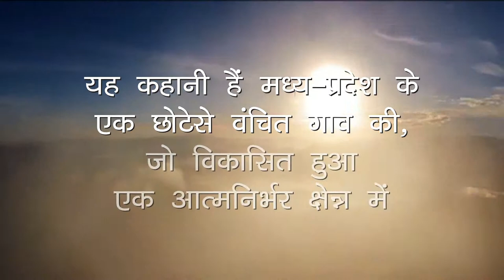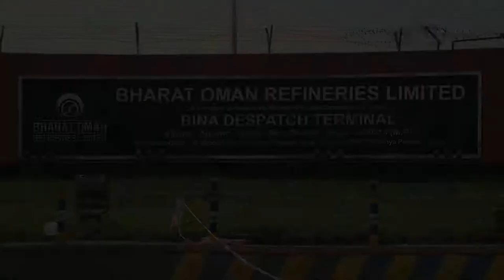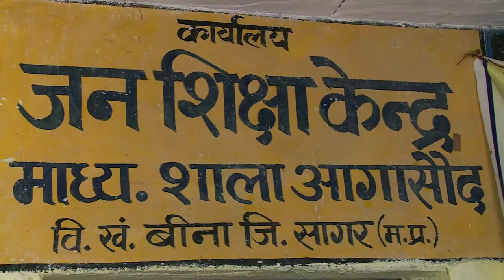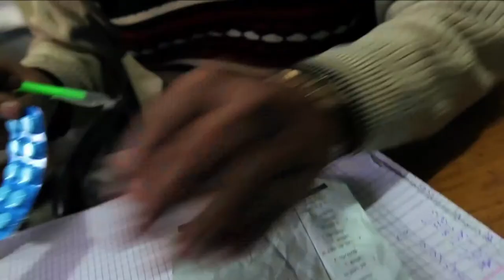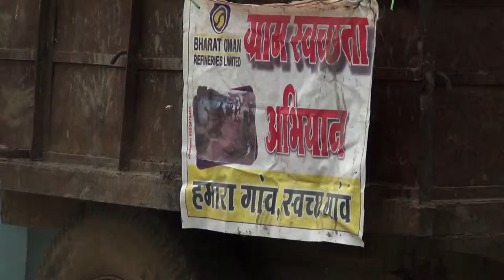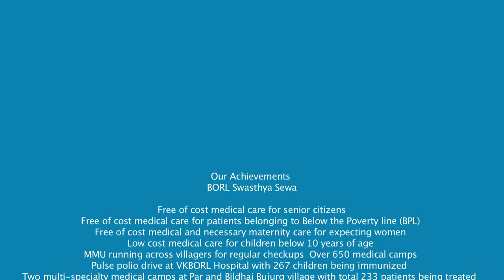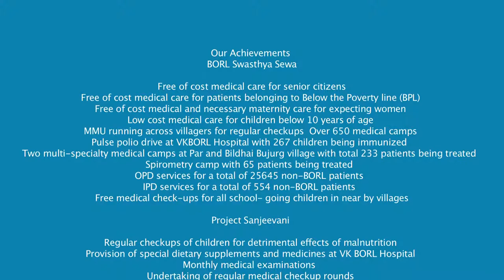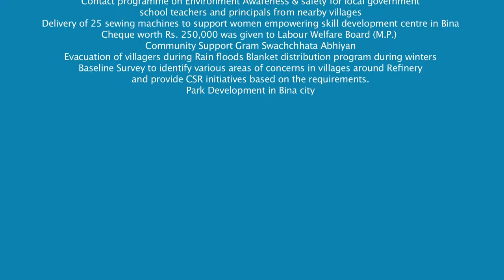BORL - CSR Films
Bharat Petroleum  & Oman Refineries's  JV Bharat Oman Refineries Limited is the first company to operate its refinery in Central India.
Reducing the energy needs of the nation and ensuring sustainable development of our region the Company is guided by the principles that of have a lasting impact.